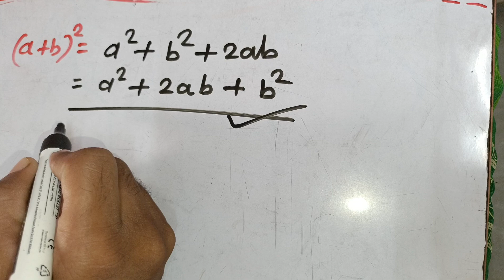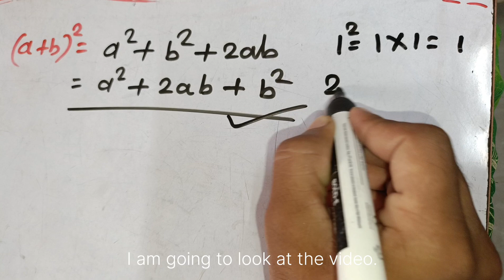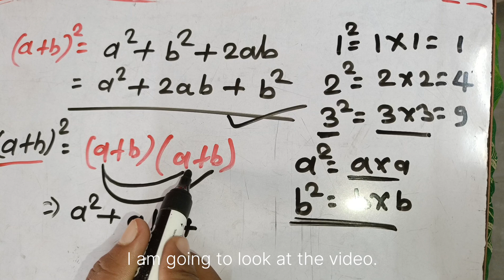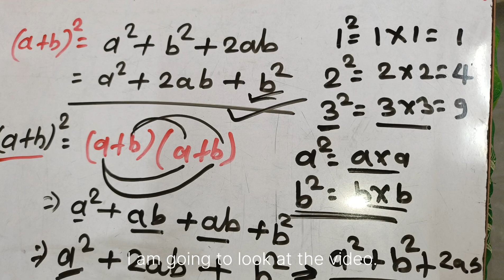Formula बनाना सिखें | a plus b ka whole square sidh kare | algebra formula 🧠 | बीजगणित सूत्र | raj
About this video -:

formula sidh kaise kare
how to prove formula
formula sidh karne ka tarika
a plus B ka whole square sidh kare
study stage
All classes